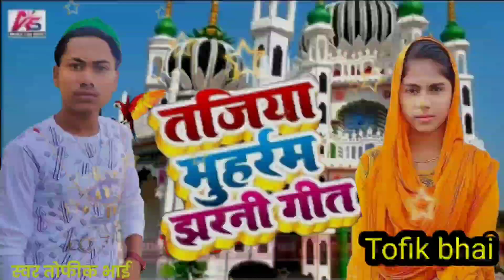मोहर्रम न्यू मोहर्रम गीत #2024 यूट्यूब का वेरल सोंग मोहर्रम गीत तोफीक भाई का सोंग